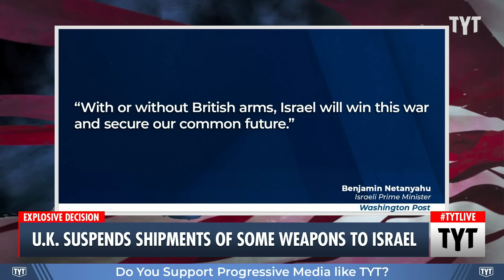U.S. STEPS In After U.K. Suspends Weapons Exports To Israel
The United Kingdom decided to suspend a small amount of arms exports to Israel. Ana Kasparian discusses on The Young Turks. Your Support is Crucial to the Show

"LONDON — The United Kingdom’s decision to suspend some arms exports to Israel has angered Israeli officials, confounded the U.K.'s chief rabbi — and even disappointed many human rights groups that say it doesn't go far enough.

It also marks a shift in British foreign policy, away from being lockstep with Washington when it comes to support for Israel."

240904__TA02_UK_Suspends